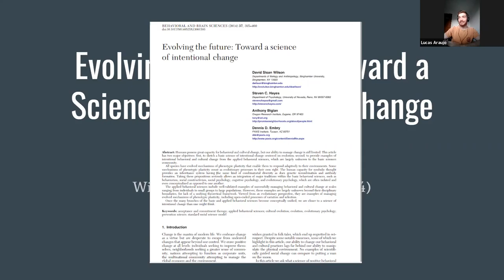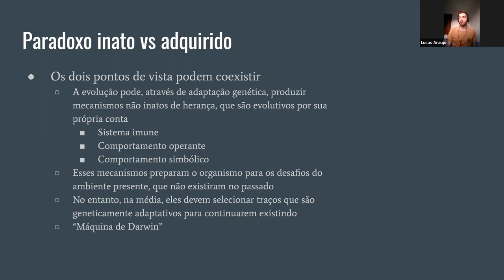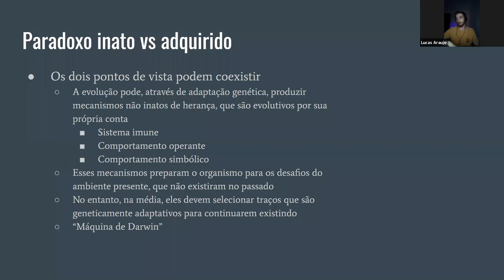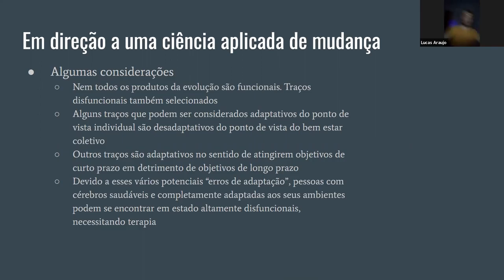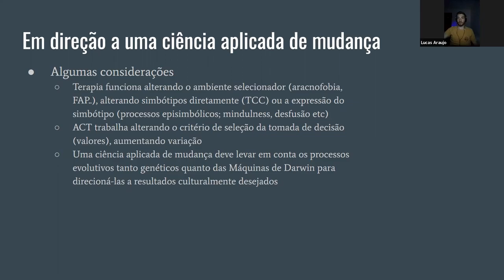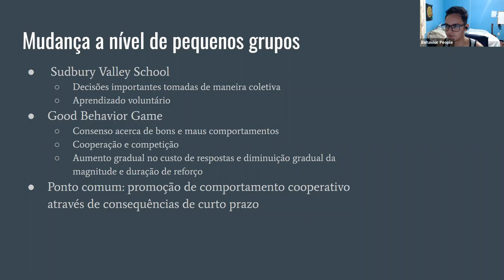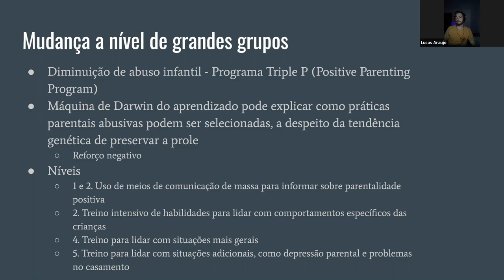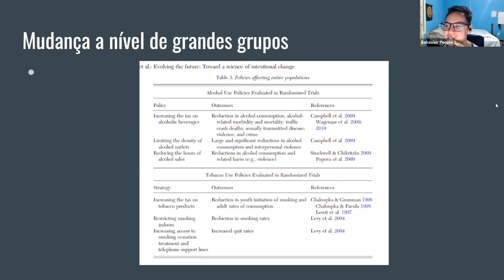Psicologia Evolucionista e Behaviorismo - Lucas Augusto - Journal Club Behavior 22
Vigésimo segundo encontro do Journal Club do Movimento Behavior, apresentado pelo (em breve) psicólogo Lucas Augusto. Foi apresentado o artigo Evolving the Future: Toward a Science of Intentional Change, de Wilson, Hayes, Biglan e Embry (2014).